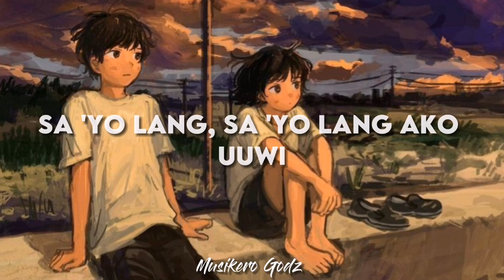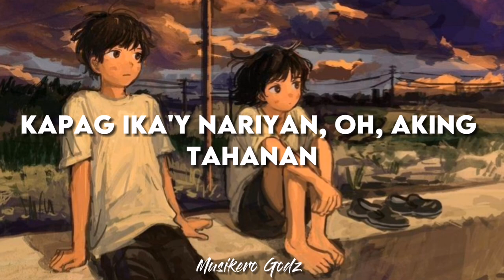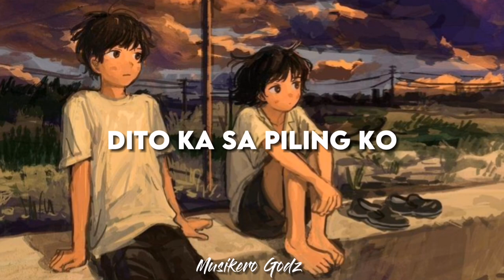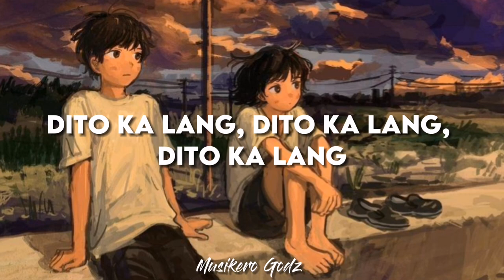Adie - Tahanan (Slowed+Reverb+Lyrics)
(Use Headphones/Earphones for better quality)